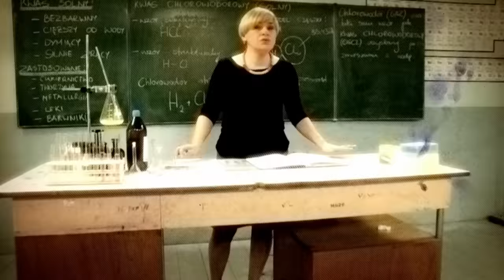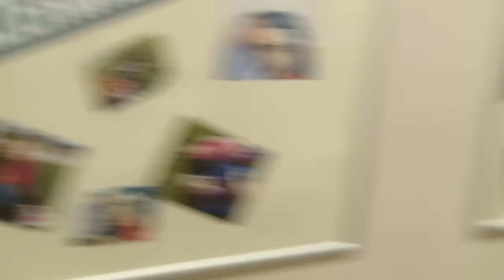SZKOŁA ODC. 54 CZ. 1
Uczennica umawia się z dwoma kolegami jednocześnie. Kradzież testów z historii. 18-letnia Ala Motyl na imprezie idzie do łóżka z Kamilem Pawlakiem. Jednak nastolatce podoba się także jej kolega z klasy - Janek Rawicz. Ala podczas przerwy umawia się z obydwoma chłopakami na randkę. Licealistka chce się przekonać, który z nich jest fajniejszy. Nastolatka z każdym z chłopaków idzie do łóżka. Potem każdemu mówi w sekrecie, że jego rywal jest gejem. Następnego dnia Kamil dowiaduje się, że Janek obmawia go w szkole o to, że jest homoseksualistą. Czy prawda wyjdzie na jaw?